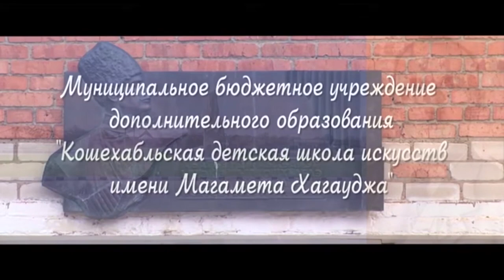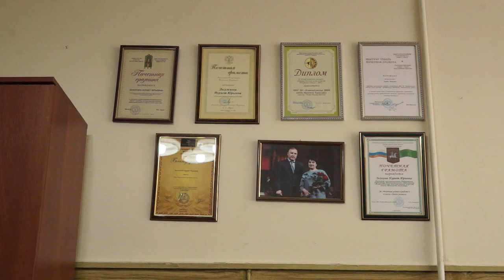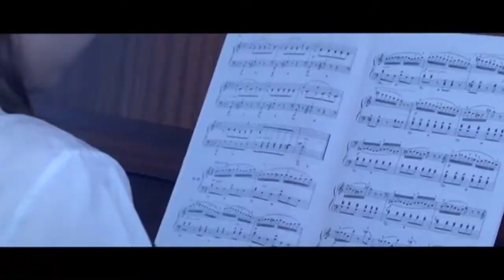29-10-2020 г Кошехабльская ДШИ-Призёр конкурса